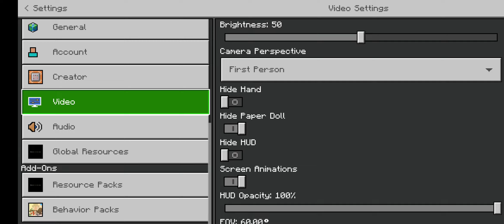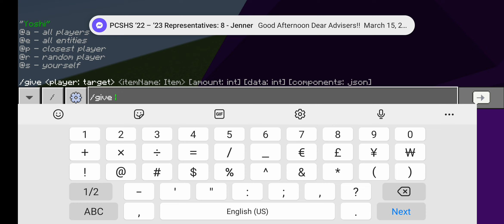Rainbow friends v3 Addon | minecraft